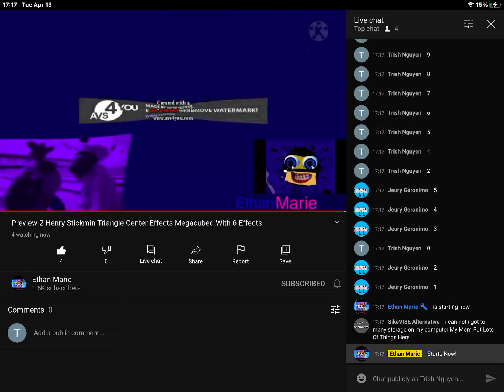I live chat with ethan Marie!